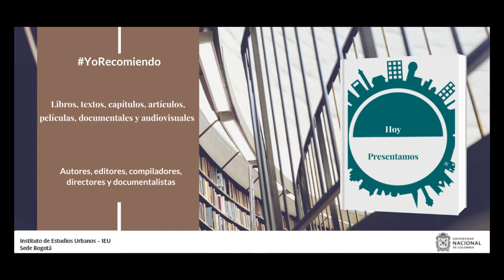YoRecomiendo Un libro y una película sobre Medellín y Cali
Juan David Alzate, profesor de la Universidad de Antioquia recomienda el libro ”Medellín clandestina'' y la película “Los Hongos”, que narran historias de Medellín y Cali, respectivamente.